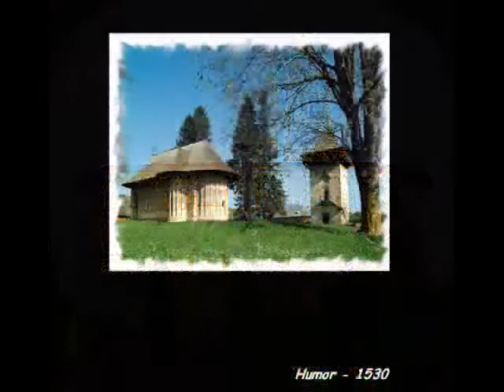Bucovina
Discover Romania - a project of GIPIR ( The Initiative Group for Promoting the Image of Romania ) in association with Euro26 Romania.